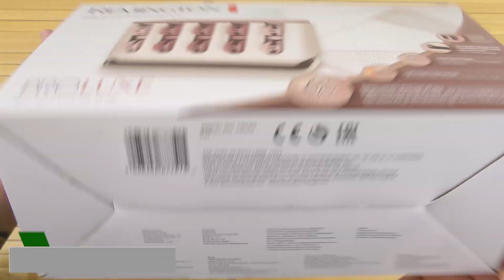Распаковка REMINGTON H9100